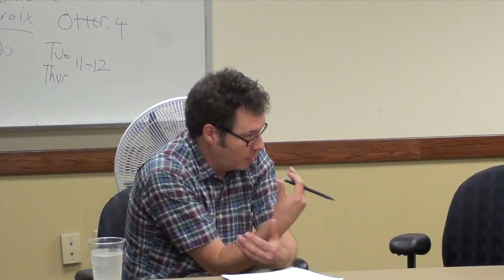A New Governance: Hierarchies, Markets, and Networks, c. 1979-2010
Center for Historical Research at The Ohio State University
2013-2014: "The State as Idea and Practice."

presents:

Mark Bevir, University of California-Berkeley
Seminar: "A New Governance: Hierarchies, Markets, and Networks, c. 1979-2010"

Comment: Chris Otter, History, OSU